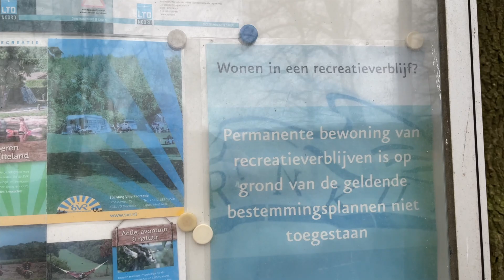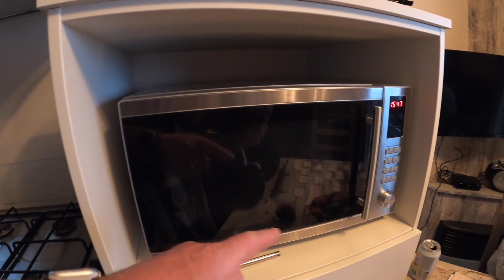De Lodge op SVR Camping De Boersberg in Doorwerth #2021-005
Tijdens ons weekje op SVR Camping De Boersberg in Doorwerth hebben onze zwager en schoonzus een Lodge gehuurd op de zelfde camping.
om een beetje een indruk te krijgen hoe de Lodge er uit ziet moeten jullie maar even naar deze video kijken 👍👍😎😎